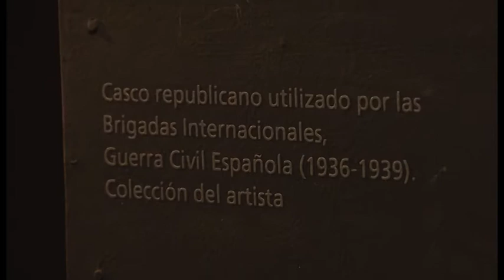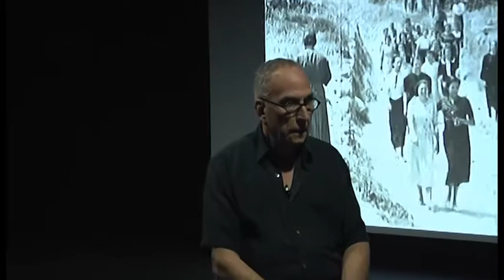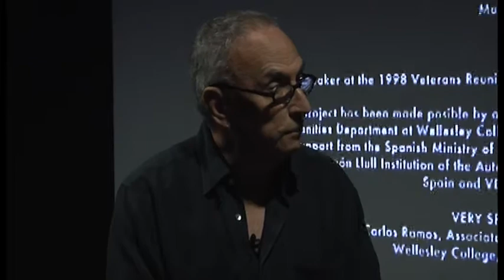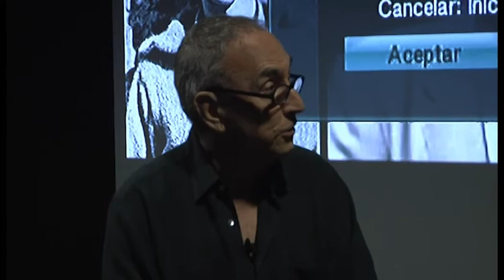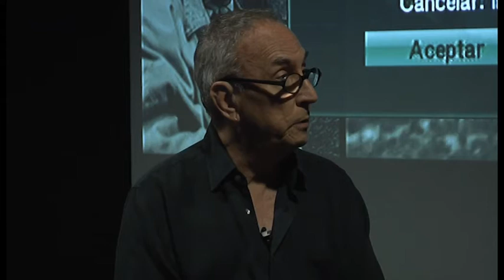Entrevista Francesc Torres-"What does History know of nail biting"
Entrevista al artista visual Francesc Torres con motivo de la instalación "What does History know of nail biting" que se muestra en el Centro Puertas de Castilla hasta el próximo mes de septiembre